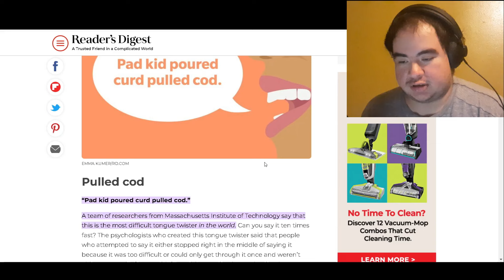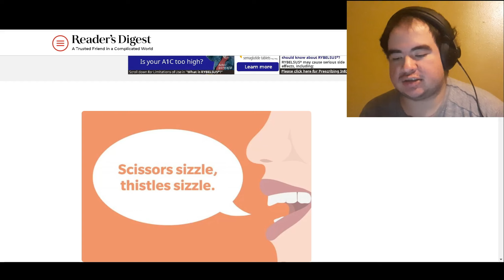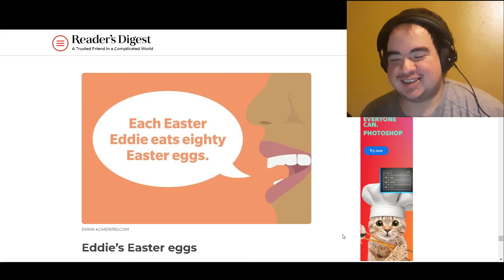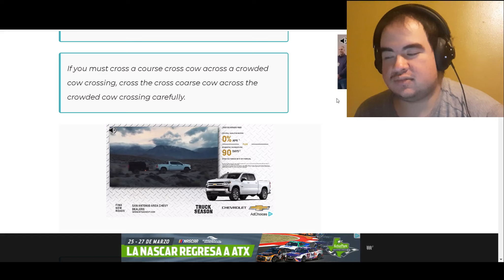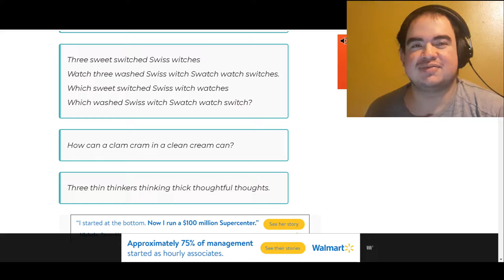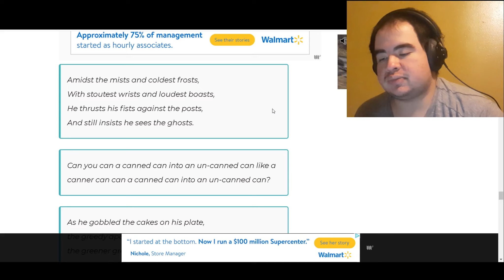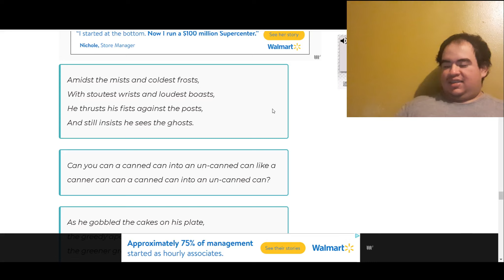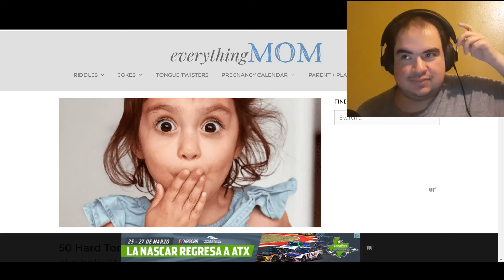I stutter and have a lisp so I did tongue twisters